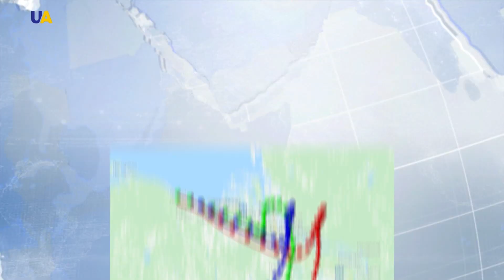Outcomes of Russia Nuclear Explosion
An eruption at a missile test site on Russia’s Arctic coast released radiation and killed at least seven people, including five nuclear workers. It appears that the event increased radiation levels by four to 16 times the normal amount. A mysterious explosion has raised fears of a Chornobyl-like situation — and it may have occurred because Moscow was trying out what could become one of the world’s most dangerous weapons.
Yurii Kyrylenko, expert at the State Scientific and Technical Center for Nuclear and Radiation Safety, has more.